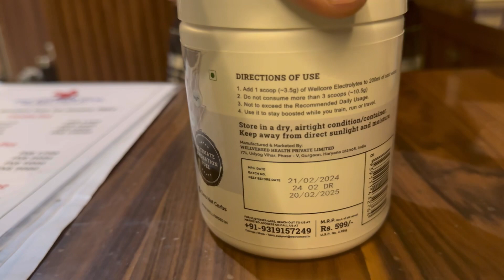Push up training with Rahul Aaj Rahul ka 2nd day Chest exercise Painful thekillfitness ￼￼